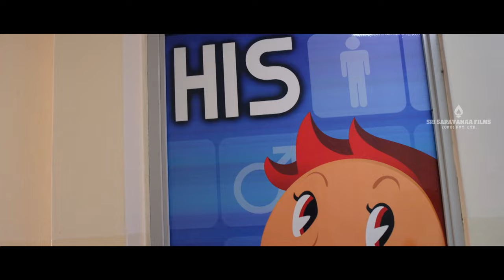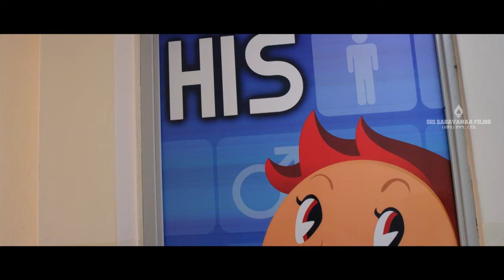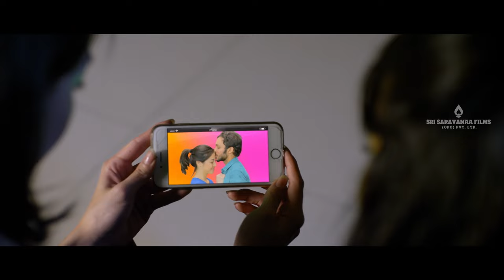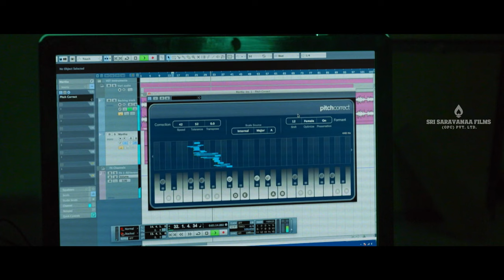Paranthu Sella Vaa Movie | Luthfudeen | Sathish Aishwarya | RJ Balaji Super Hit Comedy Scenes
Parandhu Sella Vaa is a 2016 Indian Tamil language romantic comedy film directed by Dhanapal Padmanaban. The film stars Luthfudeen, Aishwarya Rajesh and Narelle Kheng in the leading roles,Satish, Karunakaran and RJ Balaji on to play supporting characters, while Singaporean actors Guna, Mathi, Udaya soundari and Sukanya were also selected to portray supporting roles in the film.An incurable romantic heads to Singapore and spins tall tales to impress his friends. However, when fiction starts becoming reality, he must untangle his web of lies.

Directed by Dhanapal Padmanabhan
Written by Sathyarajkumar, Payon and Dhanapal Padmanabhan
Produced by  P. Arumaichandran
Starring  Luthfudeen
                 Aishwarya Rajesh
                 Narelle Kheng

Sri Saravanaa Films OPC Pvt Ltd is an film distribution and production studio based in Chennai, India. Founded in 2000, it started distributing Tamil, Malayalam, Telugu & Kannada Films for Satellite & OTT (Amazon prime).
Subscribers can watch non-stop Action, Horror, Comedy, Devotional, Romantic and Many more Movies 24/7.